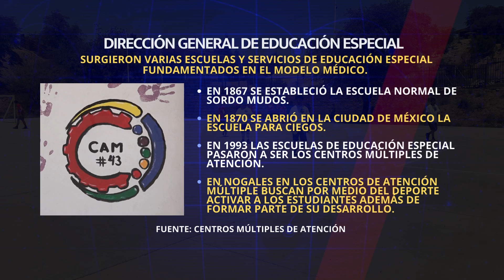EL DEPORTE EN LOS CAM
La educación especial en México tiene una larga historia que ha dado muchos resultados, pero el incluir el deporte en los últimos años por lo menos en Nogales ha descubierto a varios atletas de talla mundial.